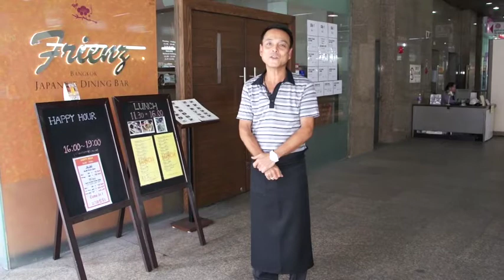Bangkok Restaurant : Frienz Japanese Cuisine at Sukhumvit 21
As the name implies, Frienz is a cozy get-together Japanese restaurant with a light-wooden interior on the ground floor of the Serm-Mit tower on Asoke. Though mostly frequented by Japanese expats, the owner, Mr. Kenji welcomes everyone to his humble restaurant. Mr. Kenji speaks both Thai and English fluently and is present to make recommendations in the menu if necessary.